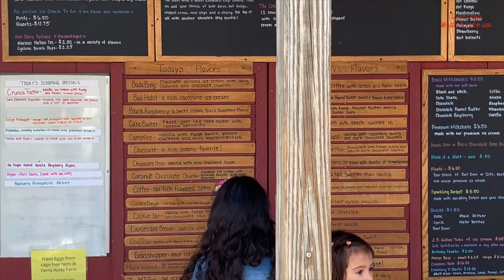Little Girl Go Play Ground,Try the Best Ice farm| Mùa Xuân Bé Đi Công Viên|Ăn Kem Tại Trang Trại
Cuộc sống mỹ dắt bé đi chơi, ăn kem . Bên đây thì hầu hết vào dịp cuối tuần mọi người mới có thời gian để dắt con đi chơi, ăn uống hay đi chợ
Ở các nước văn minh thì hầu như con người ta càng nhiều căng thẳng, không đủ thời gian để làm những việc riêng .Tấc cả  phải chờ đến dịp cuối tuần rồi mới tính
Tranh thủ dắt con cái đi chơi, rồi người lớn cũng chơi ké 😀
Cám ơn tấc cả mọi người đã dành thời gian ghé xem video nhé
Chúc tấc cả nhiều sức khỏe, an lành và hp.